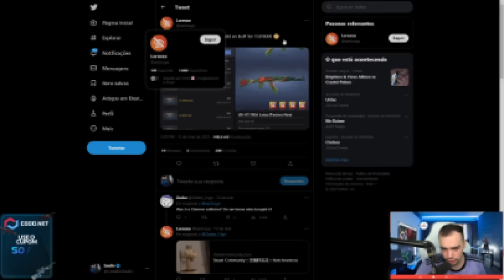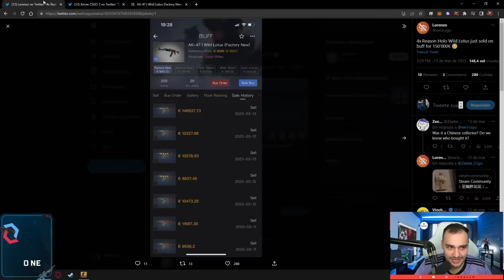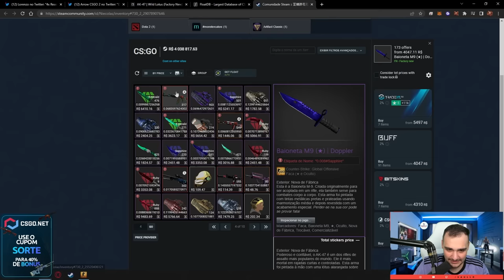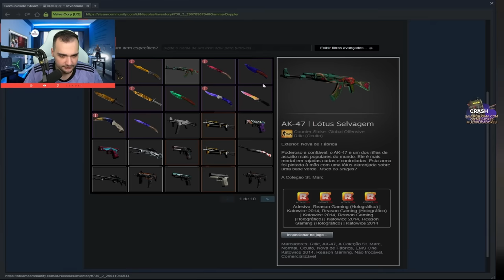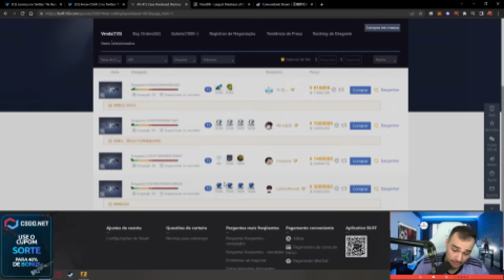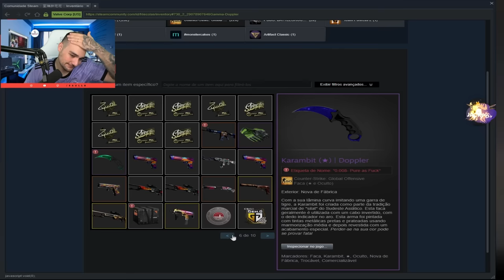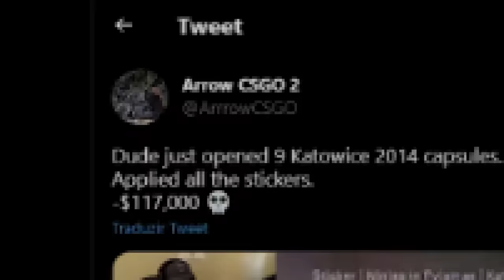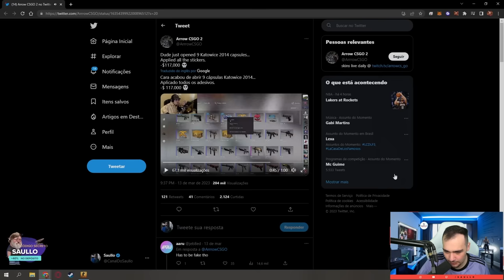Essa SKIN foi VENDIDA por quase 1 MILHÃO de REAIS recentemente